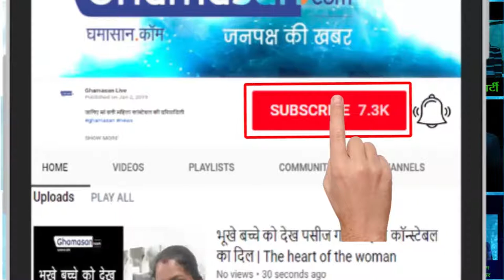अभिनेता Sahil Khan का Luxury lifestyle | Actor Sahil Khan Lives a Luxury life after living Bollywood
7 लगातार फ्लॉप देने के बाद इस एक्टर ने शुरू किया ऐसा काम, बड़े-बड़े रईसजादे भी भरते हैं पानी | 7 After the continuation of the flop, the actor started the work, the big richest persons also fills the water